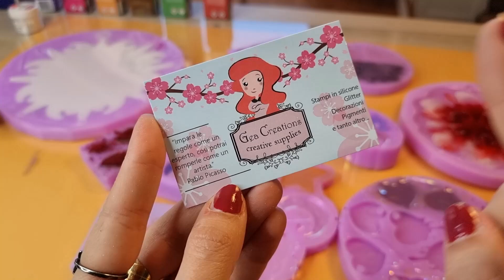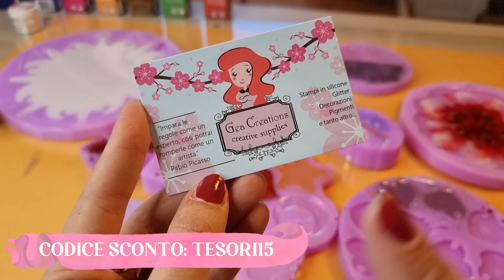Epic fail o grande vittoria? 😳 Scopriamo le creazioni in resina ✨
Ciao tesori! Scopriamo insieme se la tecnica del fiore di resina è riuscita oppure no! Mal che vada punteremo sui pigmenti flakes a vita!